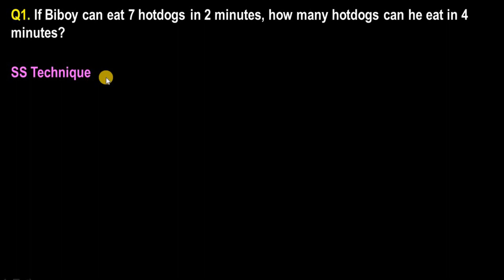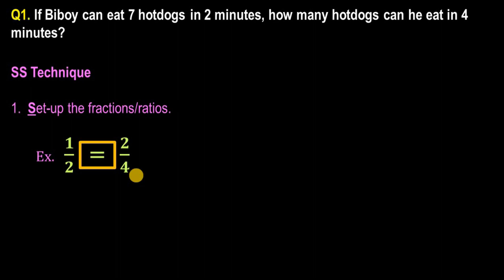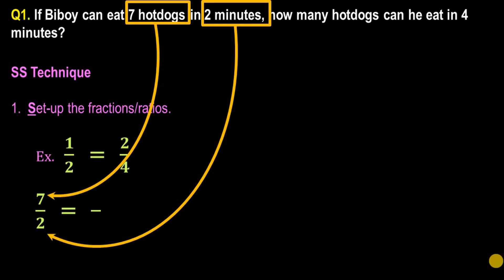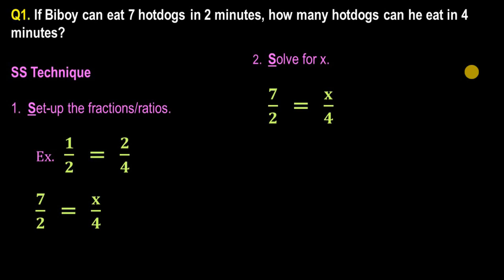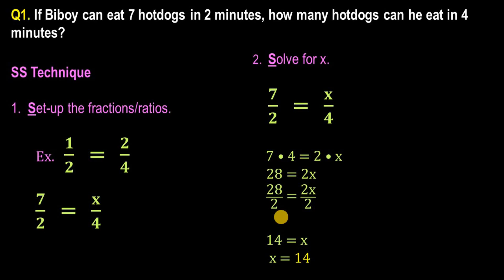MATH Ratio and Proportion Part 1 | UPCAT | Civil Service Exam Reviewer | LET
In this video, I will teach you how to tackle and solve word problems involving ratio and proportions with ease.

I also help students prepare for college entrance exams, such as the UPCAT, ACET, and DLSUET.

Browse my channel and playlists for other tutorials.

Credits:
Logo by Freepik